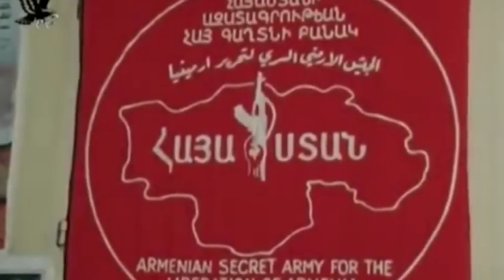Արևմտյան Հայաստանի պատվիրակությունը ԱՍԱԼԱ-ի 48 ամյակի առթիվ ծաղիկներ խոնարհեց Եռաբլուրում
Հայերի դեմ իրագործված ցեղասպանության արդյունքում հայության զգալի մասը հայրենալքվեց՝ հաստատվելով տարբեր երկրներում:
1970-ականներին՝ հայերի դեմ իրագործված  ցեղասպանությունից ավելին քան կես դար անց տարագիր հայությունը  ծանր իրավիճակում էր գտնվում և 1975 թվականին ձևավորվեց ԱՍԱԼԱ-ն՝ Հայաստանի ազատագրության հայ գաղտնի բանակը, որը  ռազմաքաղաքական ընդահատակյա կազմակերպություն էր։
Ամեն տարի հունվարի 20-ին բազմիվ հայեր այցելում են Եռաբլուր, իրենց հարգանքի տուրքը մատուցելու  ԱՍԱԼԱ-ի  նահատակներին: Այս տարի ևս Արևմտյան Հայաստանի պատվիրակությունը այցելեց եռաբլուր  և ծաղիկներ խոնարհեց հուշաքարի մոտ: Այն ինչ արել են հերոս նահատակները՝ եղել է հանուն հայրենիքի՝ Արևմտյան Հայաստանի ազատագրության և խնդրի բարձրաձայնման համար:
ԱՍԱԼԱ-ի (ՀԱՀԳԲ-ի) նպատակն էր զինված գործողություններով համաշխարհային հասարակության ուշադրությունը հրավիրել Հայկական հարցի վրա և թուրքական պետությանը ստիպել ճանաչելու ցեղասպանությունն ու բռնագրավված Արևմտյան Հայաստանը վերադարձնել նրա իսկական տիրոջը` հայ ժողովրդին։ ՀԱՀԳԲ-ի ռազմական գործողությունները գլխավորապես ուղղված էին թուրքական դիվանագետների, պետական պաշտոնատար անձանց, դեսպանատների, հյուպատոսարանների, թուրքական ավիաընկերության գրասենյակների, ինչպես նաև օտարերկրյա այն բոլոր հաստատությունների դեմ, որոնք դրամական կամ ռազմական օժանդակություն են ցույց տալիս թուրքական պետությանը։ ԱՍԱԼԱ-ի մեծամասշտաբ օպերացիաները կյանքի կոչվեցին 1970-ականներից մինչև 1990-ականների սկիզբը:  ԱՍԱԼԱ-ն հսկայական նշանակություն ունեցավ Հայերի ցեղասպանության միջազգային ճանաչման գործում, իսկ հետագայում նրա մարտիկներն իրենց ներդրումն ունեցան նաև Արցախի ազատագրման գործում: